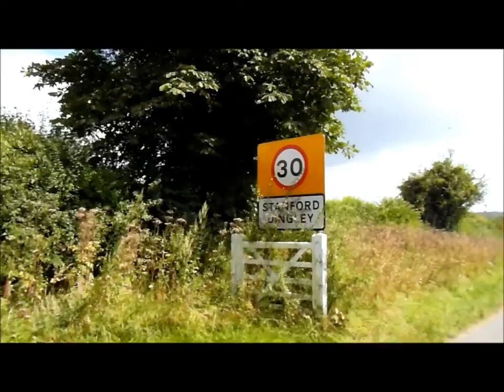Frilsham to Stanford Digley Circular Walk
Description - The route followed is as directed by the 'Walking - West Berkshire Council, Walk 4 Stanford Dingley.   The circular walk commences and ends at the Pot Kiln Public House, Frilsham, West Berkshire.

The walk is approximately 5 1/2 miles long and takes a minimum of 2 hours.